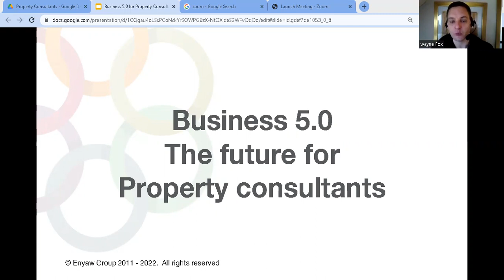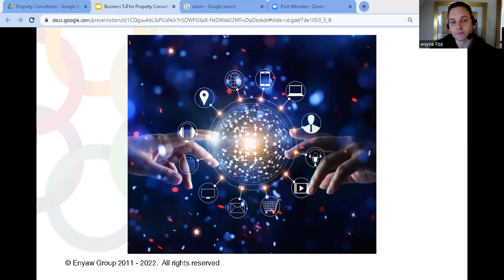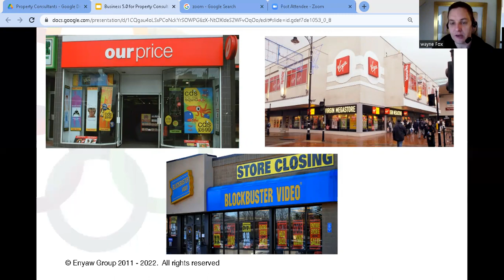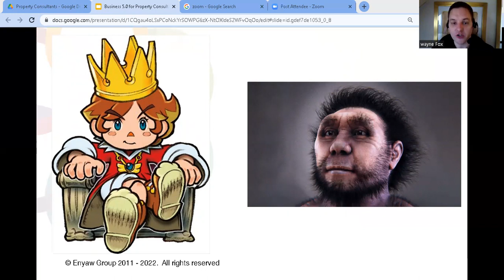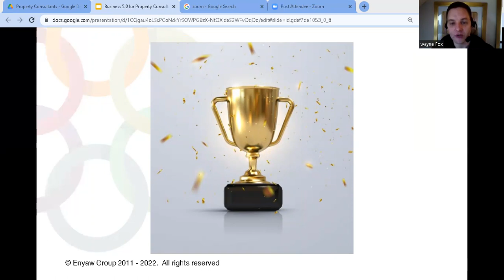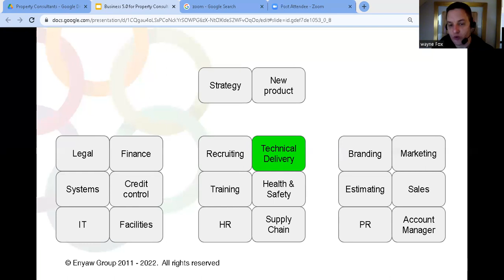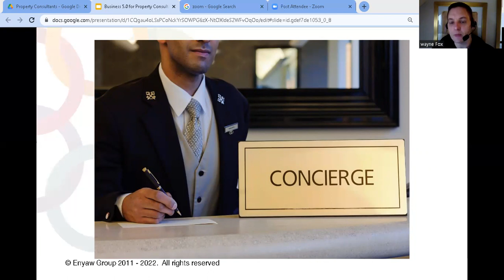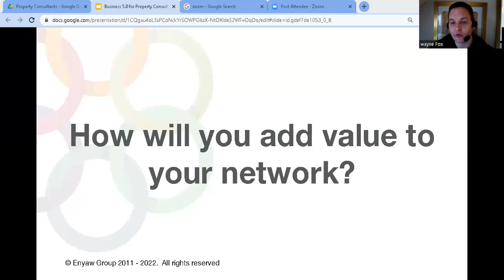Business 5.0: The Future Of Business For Project Managers